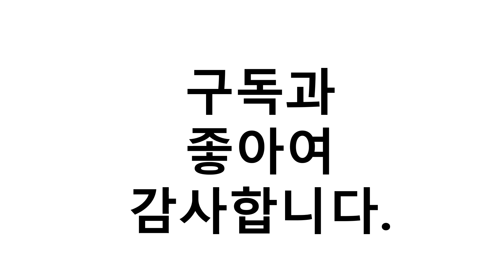진짜!인기있는 곰팡이제거제 이거추천합니다. 추천순위 TOP10 2021년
1위. 유한락스 멀티액션 곰팡이 제거제, 510ml, 3개 [9,900원]
2위. 살림백서 뿌리는 곰팡이제거제, 400ml, 2개 [9,900원]
3위. 탐사 곰팡이 제거 스프레이, 500ml, 2입 [8,500원]
4위. 0ml, 3개 [9,900원]
5위. 살림백서 바르는 곰팡이제거제, 150g, 3개 [9,900원]
6위. # 곰팡이방지제 500ml, 1000ml, 1세트   [10,710원]
7위. 탐사 곰팡이 제거제 150ml, 3팩 [7,990원]
8위. 생활공작소 뿌리는 곰팡이 제거제, 750ml, 2개 [9,800원]